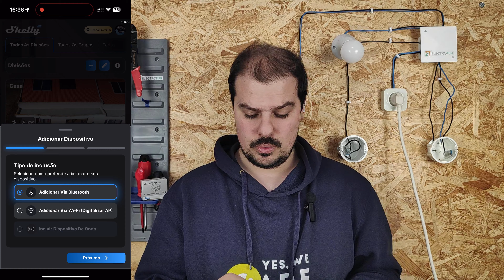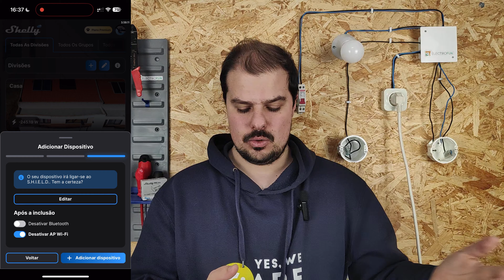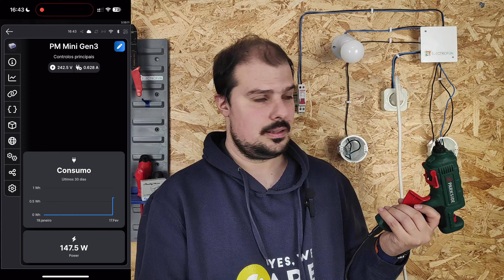Medir o consumo de QUALQUER equipamento com Shelly PM Mini Gen3!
Neste vídeo mostro-vos como podem usar o Shelly PM Mini de terceira geração, de forma bastante simples e prática, para medirem o consumo de qualquer coisa que precisem!